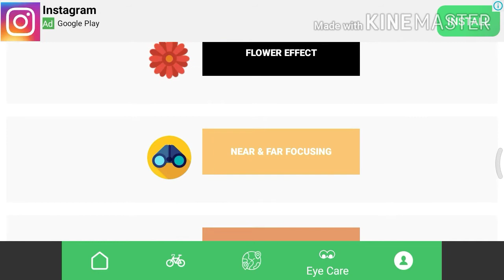How to prepare Bread halwa||tasty sweet item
Ingredients for 🍞 halwa:bread,sugar,milk,ghee,water, dry fruits,eelachi.